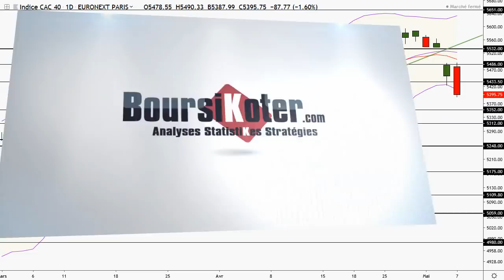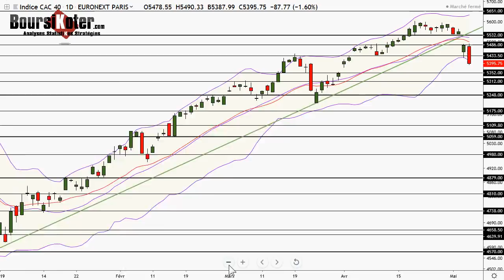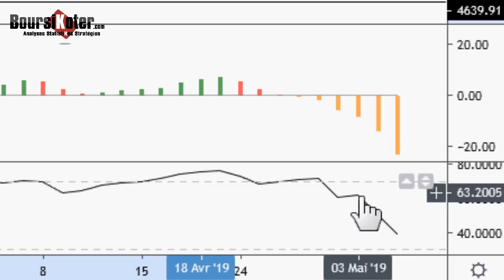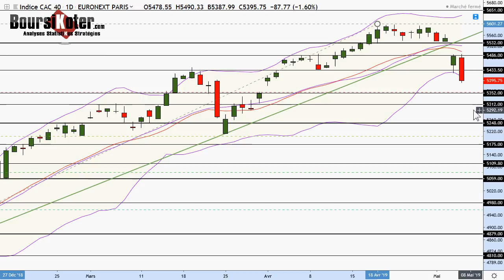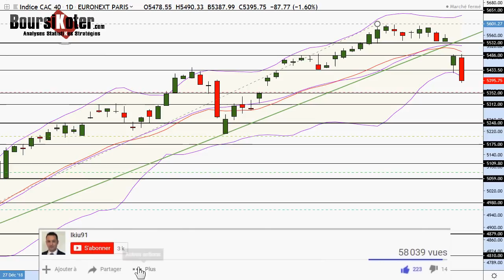CAC 40 Analyse technique du 07-05-2019 par boursikoter